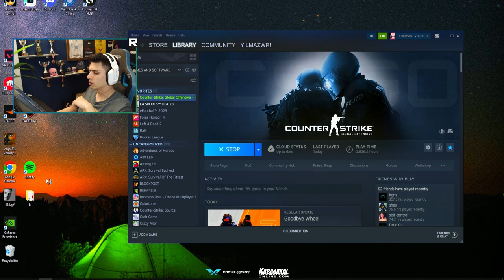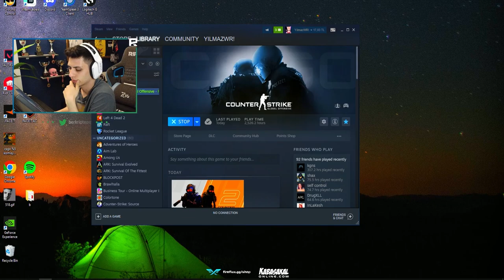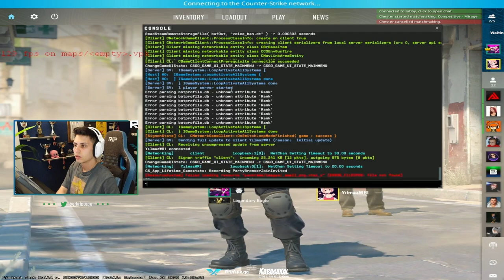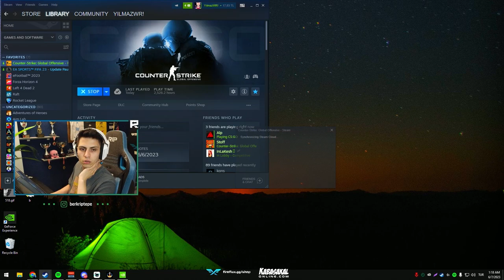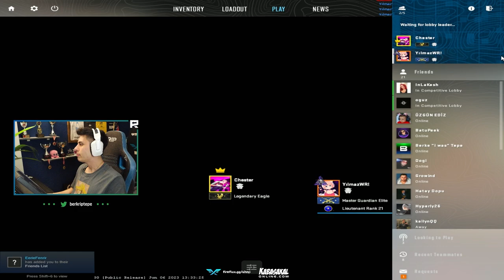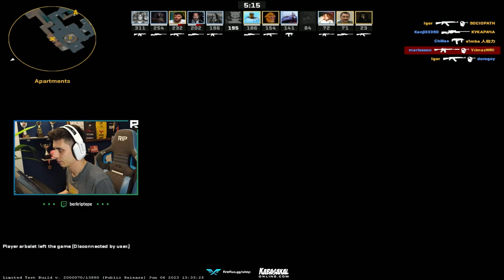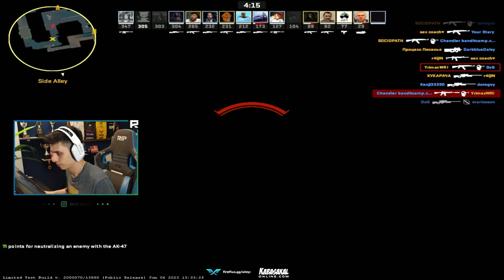Berk Rip Tepe - GÜNCELLEME SONRASI CS2 GİRİYOR YENİ DEĞİŞİKLİKLERE BAKIYOR! (CS2)